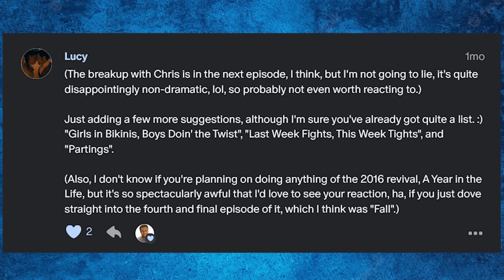Watching *Gilmore Girls'* Most Relaxed Episode